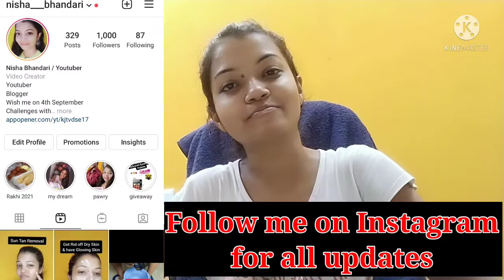My Birthday Party Vlog || My Birthday Wish || Full on Masti || Golgappa Challenge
Hello Guys, in this video I had shared a Birthday Vlog with you all. I had shared my personal things, my birthday wish for this year, and many more. I think you all will love  this video.
Thanking you all for sending me your lovely wishes.